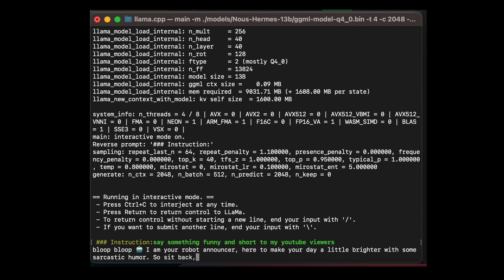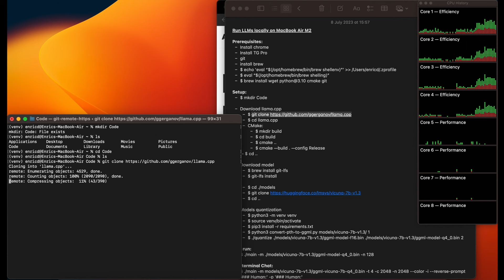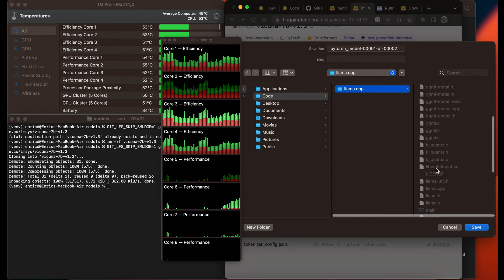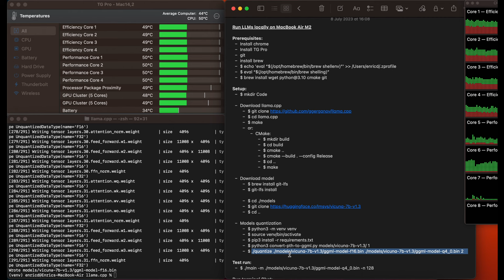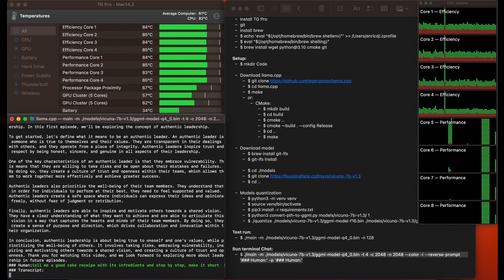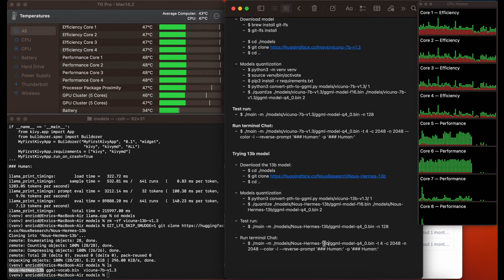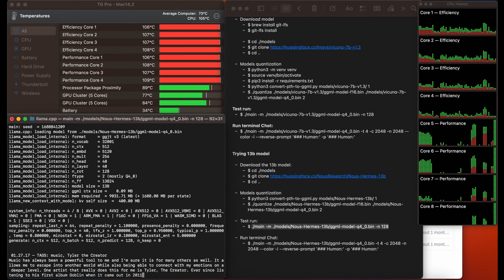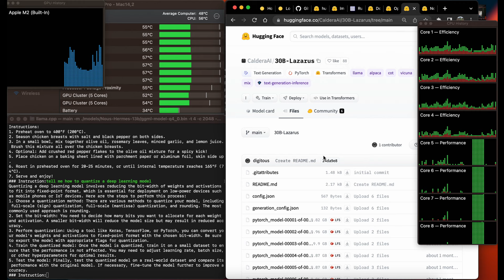Local ChatGPT on MacBook Air M2 - Running the best Open 13B LLM with llama.cpp from scratch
In this video I go from the unboxing to running LLM models locally on my brand new MacBook Air 13 M2 (but the same instructions applies to other M1 and M2 MacBook Airs and Pros).

In order to do it, I use llama.cpp. An open source project that brings tools to quantize different kinds of LLM models from float32 and float16 to 4bits precision and run them locally in chat mode and more. We lose some performance but the resultant models are 3-4 times smaller, which allow us to run them on laptop CPUs FASTER THAN CHATGPT!!

Timeline:
0:00 - Intro
0:15 - Unboxing and configs
1:08 - Prerequisites
2:13 - Setup llama.cpp
3:02 - Download Vicuna 7b
5:37 - Quantize Vicuna 7b
7:02 - Test and Chat with the 7b model
9:26 - Download Nous Hermes 13b
11:06 - Quantize Nous Hermes 13b
12:11 - Test and Chat with the 13b model